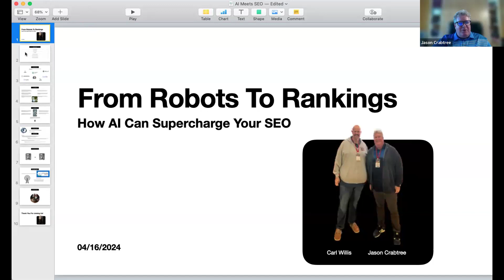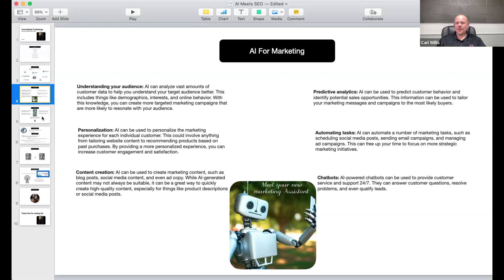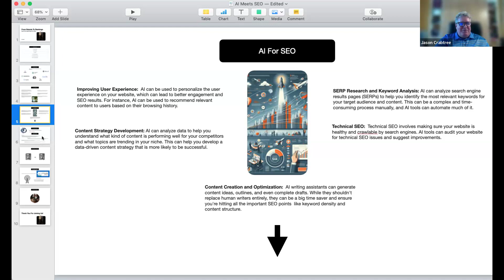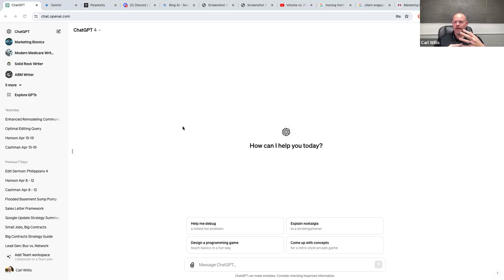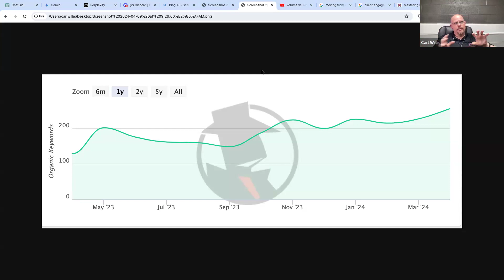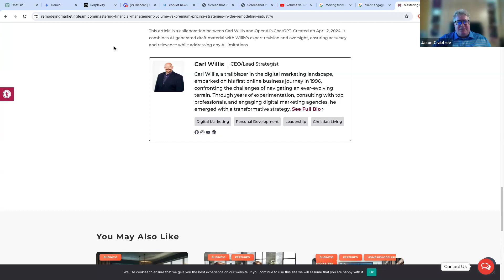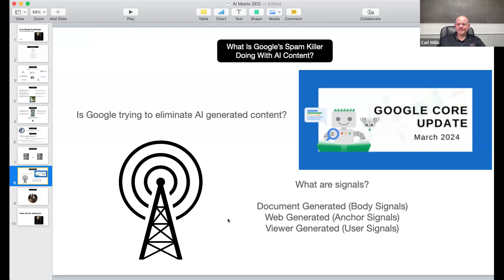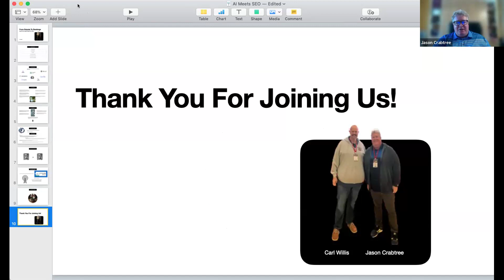Transform Your SEO Game: Why AI is The Home Remodeler's New Best Friend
Unlock the potential of your online presence with our transformative webinar replay, where AI meets SEO tailored for the home remodeling industry. Discover how leveraging artificial intelligence can elevate your website's search rankings and bring more leads through your door.

🔍 What You Will Learn:

AI Basics for Home Remodeling: Understand how AI can simplify and amplify your SEO efforts, making your site more visible to potential clients.
Advanced AI Tools: Dive into the top AI tools that are reshaping online marketing and how you can use them to outpace competitors.
Real-World Success Stories: Hear from fellow home remodeling professionals who have successfully integrated AI into their marketing strategies.
Looking Ahead: Gain insights into the future trends of AI in digital marketing and prepare your business for the changes.
This webinar is specifically designed for owners and marketers in the home remodeling sector looking to harness the power of AI for better search engine results and more efficient marketing.

🎯 Why AI is Your New Best Friend:
Learn why AI is becoming an essential tool for SEO, helping you target the right customers more effectively and streamline your marketing operations. AI doesn't just support your business; it transforms it.

💡 Stay Informed!
Drop your questions or feedback in the comments—we're here to help you grow your business.